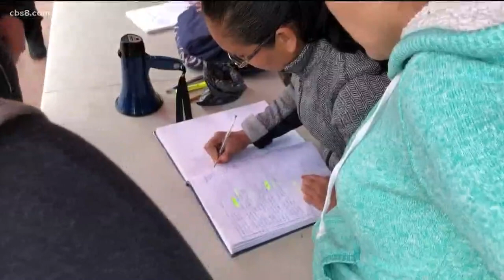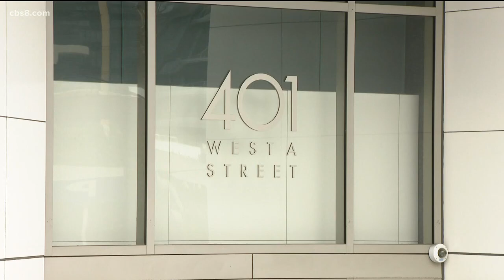Beyond the Border: San Diego immigration caseload skyrockets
A recent immigration study out of Syracuse University in New York shows a huge backlog of immigration cases. Researchers say there are more than 6,000 cases pending in San Diego immigration courtrooms.